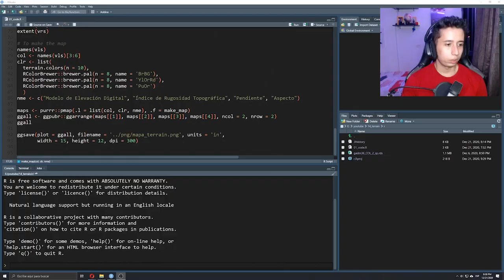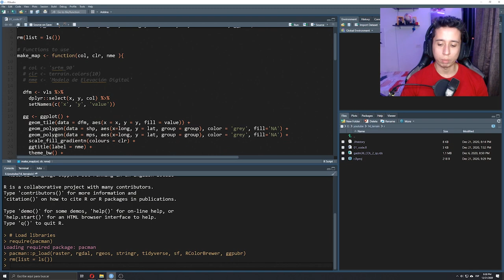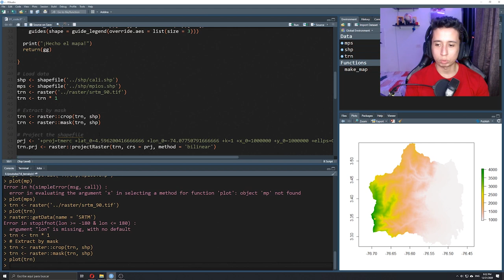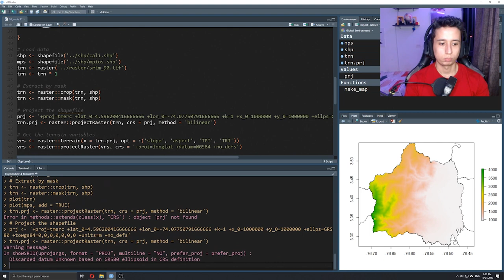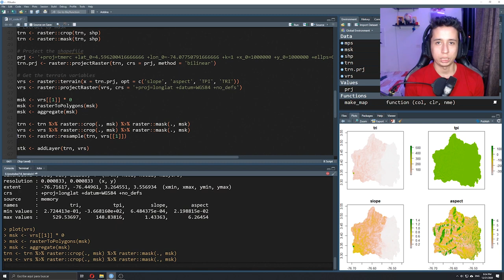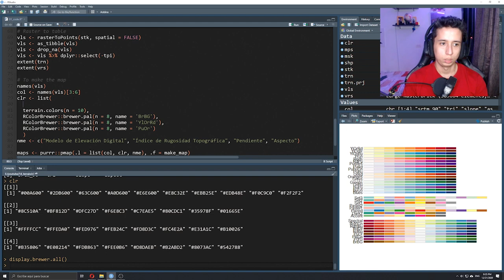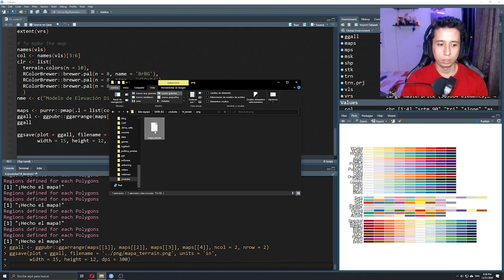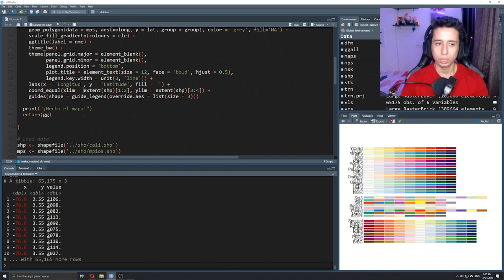Obtener variables del terreno en R (Modelo de Elevación Digital)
Si deseas el código y los datos por fa escríbeme al correo

Fabio Castro
Profesión Geógrafo
País Colombia